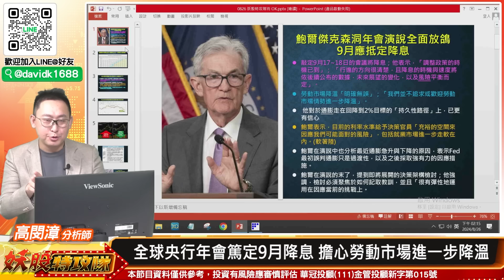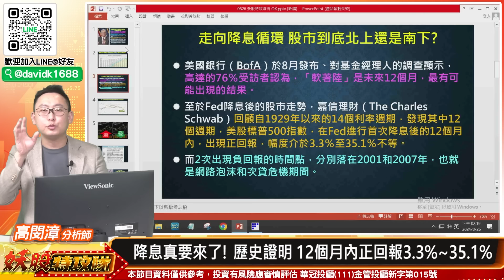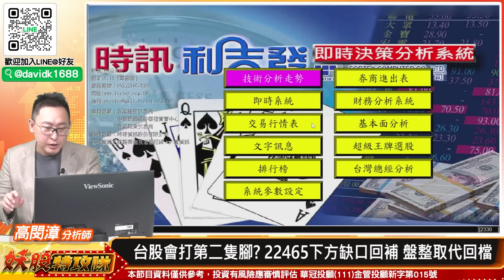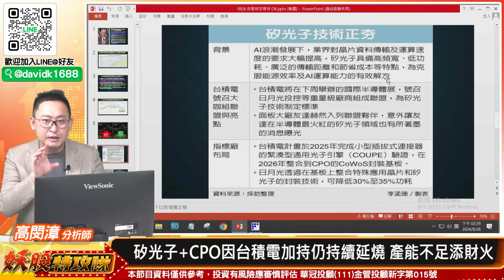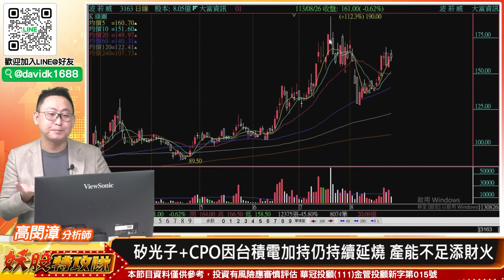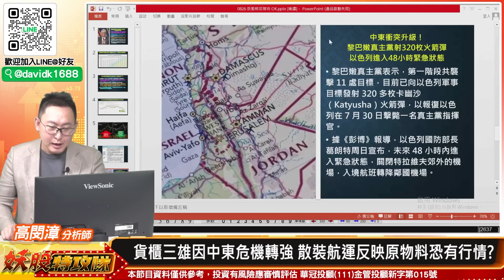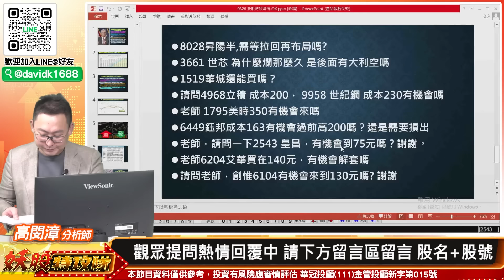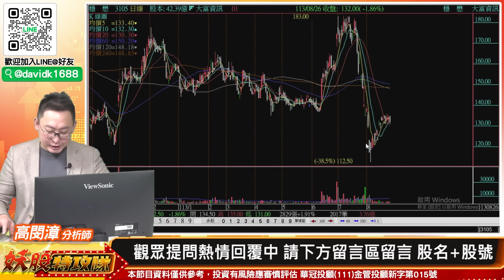【妖股特攻隊】台股會打第二隻腳? 半導體展要來了!CPO 先進封裝題材夯! 2024.08.26 妖股大師 高閔漳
妖股大師 高閔漳

00:00片頭
00:08台股已反彈2800 持續北上或是反轉南下? 本周是關鍵
00:32全球央行年會篤定9月降息 擔心勞動市場進一步降溫
01:00 9月降息底定 市場押注一次降2碼?! 恐引發市場動盪
02:35降息真要來了! 歷史證明 12個月內正回報3.3%~35.1%
05:00美元指數走弱 100攻防戰 但外資近期還沒有回心轉意
05:16台股會打第二隻腳? 22465下方缺口回補 盤整取代回檔
09:16矽光子+CPO因台積電加持仍持續延燒 產能不足添財火
17:05中東衝突再升級 黎巴嫩真主黨320火箭彈空襲以色列
18:05貨櫃三雄因中東危機轉強 散裝航運反映原物料恐有行情?
19:38觀眾提問熱情回覆中 請下方留言區留言 股名+股號